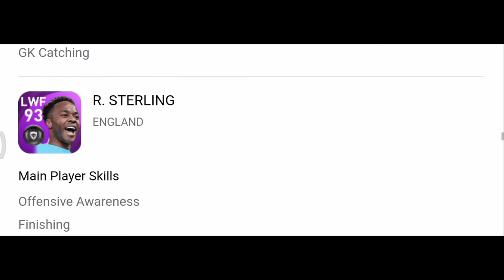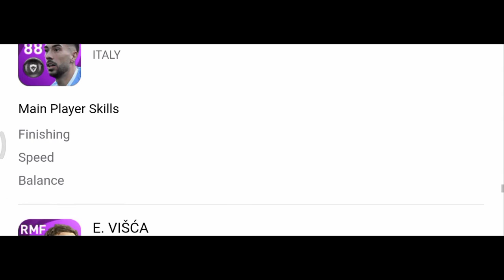H. SALIHAMIDŽIĆ , AS ROMA, FEATURED MBAPPE , THIS WEEK ICONIC,POTW & LEGENDS | PES 21 | PESMACHANS